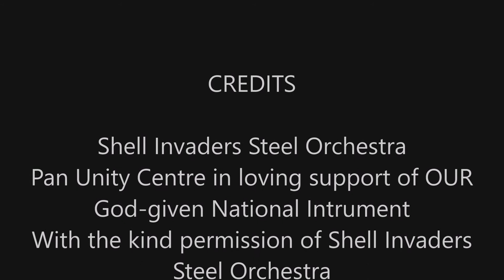03- Shell Invaders Steel Orchestra. Cameo Night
03- Shell Invaders Steel Orchestra. Cameo Night
THANK GOD FOR PAN, WE ARE GRATEFUL. PAN OUR NATIONAL INSTRUMENT MUST ALWAYS BE THE WINNER-❤️🤍🖤🇹🇹🇹🇹🇹🇹
Cameo Night
21 Jul 2022
Selection -